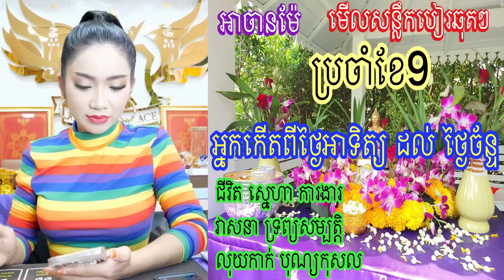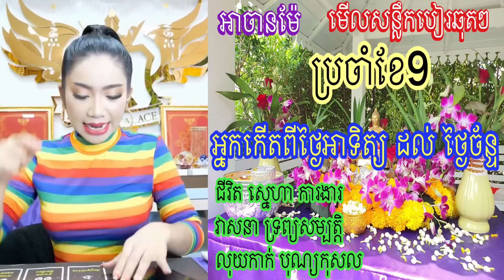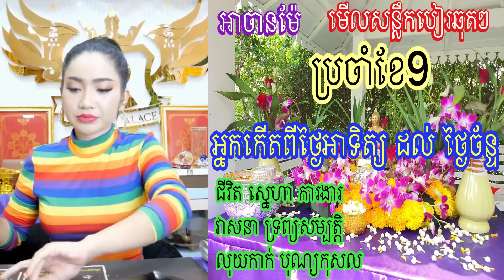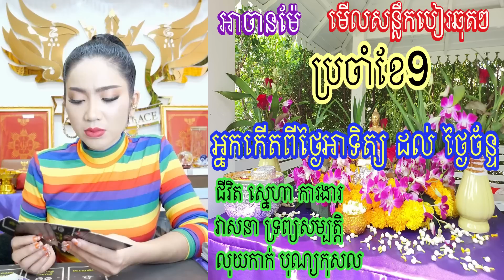ចៅម៉ែមកហើយ មើលរាសីប្រចាំខែ៩ អ្នកកើតថ្ងៃអាទិត្យ ច័ន្ទ អង្គារ៏ ពុធ ព្រហស៏ សុក្រ សៅរ៌ សន្លឹកបៀរច្បាស់ៗ